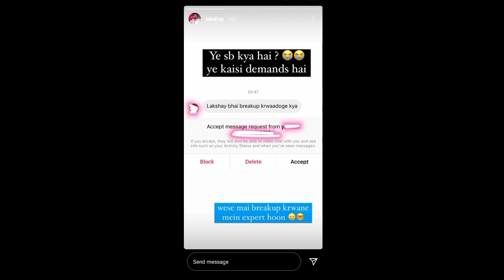Lakshay Chaudhary & Kapil Sharma | Viral Coll Recording